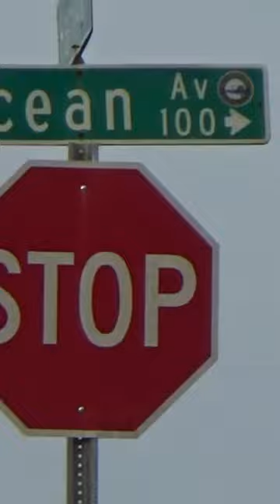The sign saved my life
Woke up in Charleston, and drove to Savannah,GA and toured a bit before hitting our final destination for the night in Daytona Beach.  God’s providence has continually been revealed all throughout this trip.